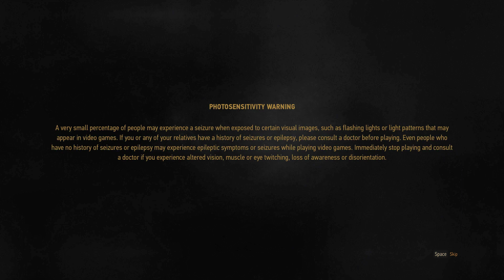witcher 3/White Orchard /Vizima/part 9